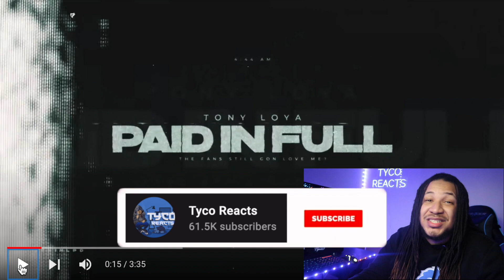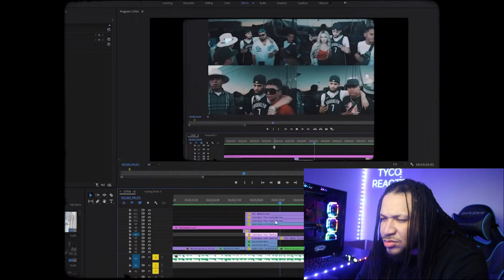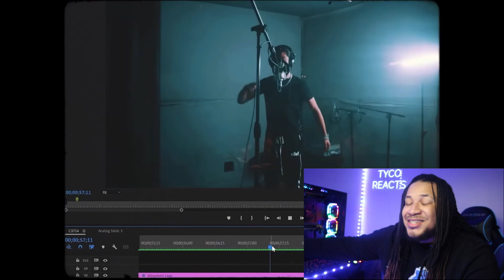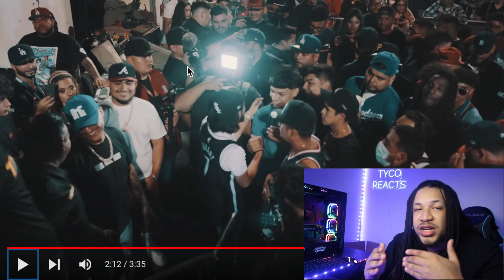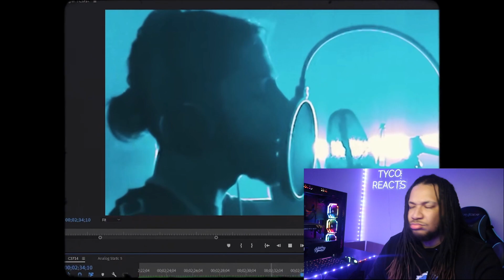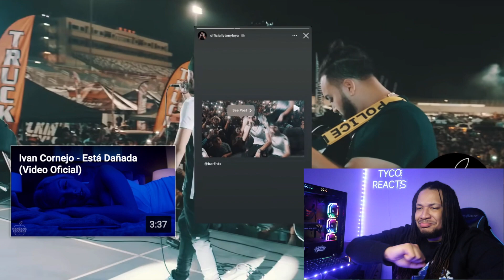Tony Loya - Paid in Full | REACTION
TW:TycoReacts